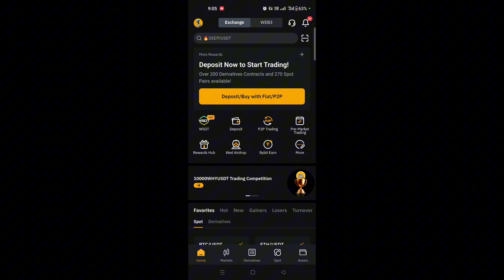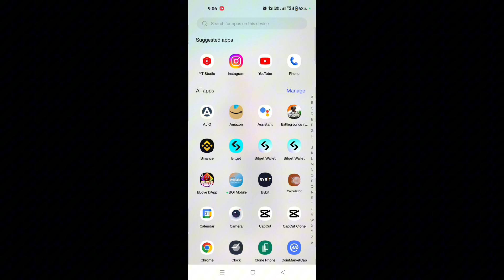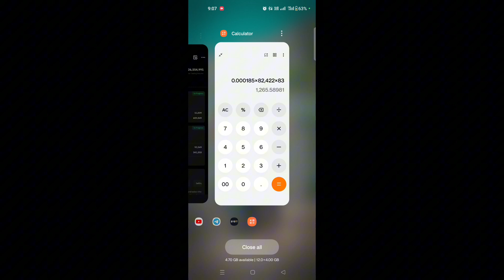X Empire 1 Token Price | 1 X Empire Coin Price In India | X Empire 1 Coin Value |X Empire Withdrawal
Video quarries :-

1 x empire coin value
1 x empire coin price
1 x empire coin price in india
1 x empire
1 x Coin price
X 1 Coin Price

X empire the main minning phase has ended problem X empire the main minning phase has ended x empire
X empire airdrop kaise milega
X empire kaise open hoga
x empire airdrop time
AIRDROP GIAIL
x empire airdrop ton transaction
x empire airdrop new update
X empire 1 coin price
X empire 1 coin value
X empire 1 coin
X empire 1 coin in dollar
X empire 1 coin cost
X empire 1 coin price prediction
X empire 1 coin value prediction
X empire 1 coin kitne ka hai
X empire price in india
X empire price in Pakistan
X empire value in india
X empire value in Pakistan
X empire value in Bangladesh
X empire 1 token price
X empire 1 token price in india
X empire 1 token price in Pakistan
X empiee 1 token price in Pakistan
X empire 1 token kitna ka hai
X empire 1 token
1 coin price x empire
1 coin price in india x empire
1 coin value in india x x empire
1 token price in india X empire
x empire